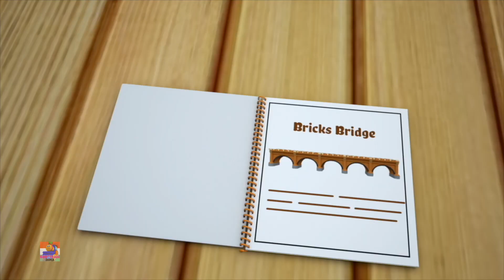लन्दन का पुल गिर रहा है , London Bridge is Falling Down by Bob The Train India